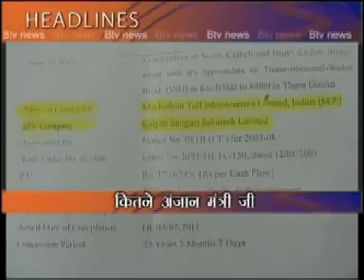8pm HEADLINES INDORE 20-04-12.mpg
8pm HEADLINES INDORE 20-04-12.mpg